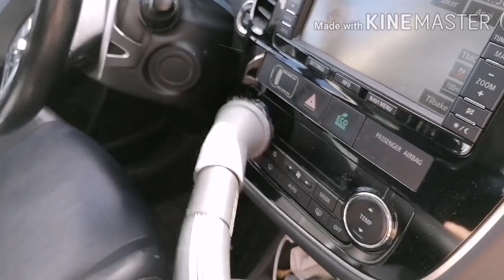How to be a mom of three with work and llots of duties.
This video is real talk of how to be a mom like me having lots of duty yet able to play it all... Being independent is a strength that we can acquire through it and could be proud of.